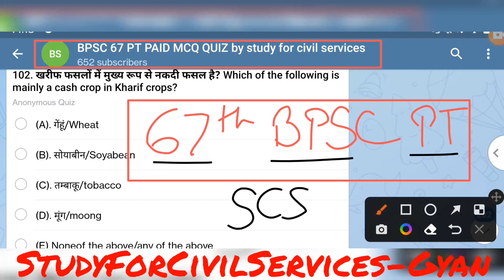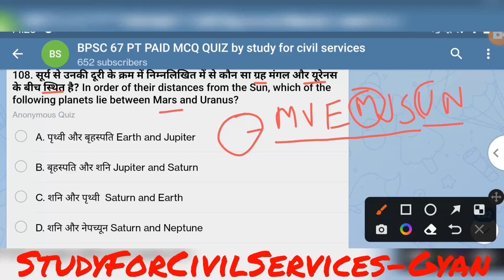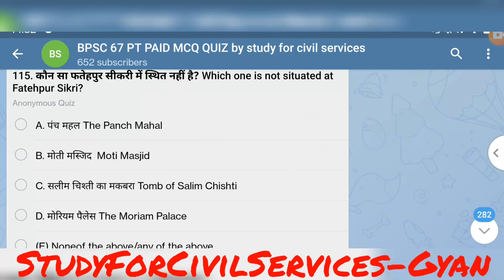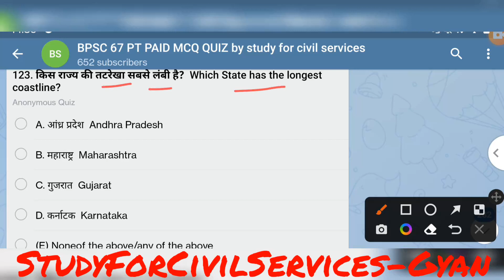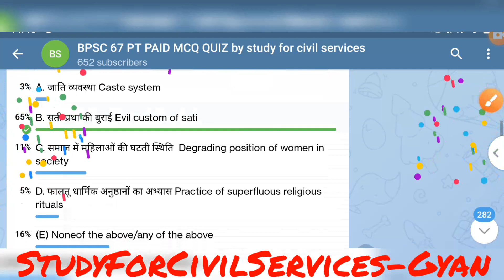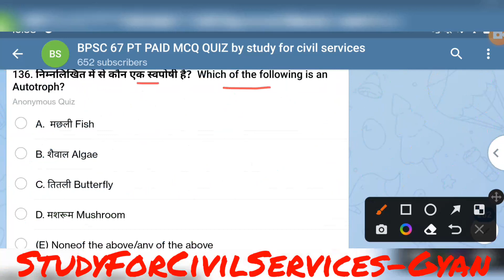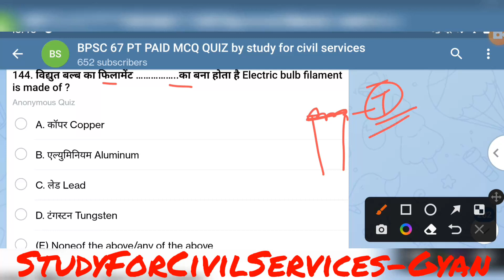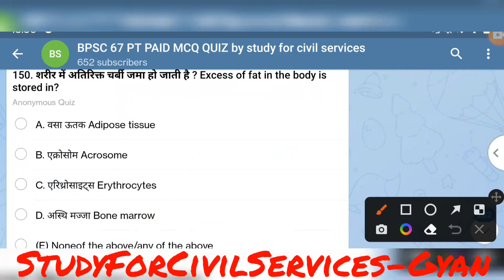67th bpsc pt 2021 top 50 quiz questions 67 preparation practise set model test paper bihar pcs 3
top 50 best most expected important quiz questions for 67th bpsc pre bssc bihar pcs
बिहार पीसीएस 67वीं की पूरी तैयारी एकदम  67th BPSC 67 prelims PT की पूरी तैयारी एकदम SMART तरीके से सिर्फ study for civil services gyan prakash mishra की scs team के साथ
ये फ्री टेलीग्राम जरूर follow करते रहना 👇
( ये लिंक telegram से open करिए , ये telegram का message है)
सिर्फ ये PLAYLIST भी FOLLOW कर लीजिए , तो सिलेक्शन पक्का 👇 ( directly open हो जाएं तो ) 👇
ko jaroor follow karte rahna

67 bpsc 2021 ki taiyari kaise kare FULL STRATEGY book list pt pre study material 67th preparation
 ADMIN & founder  = GYAN PRAKASH MISHRA